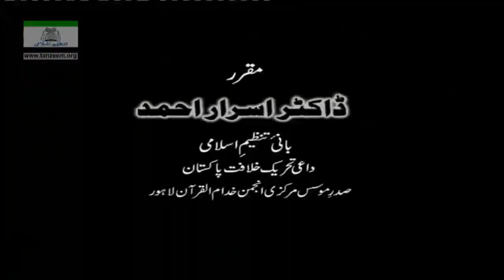Haqeeqat-e-Eman (Muhazraat-e-Qurani 1991) By Dr Israr Ahmed Part 4//4 | 06-028